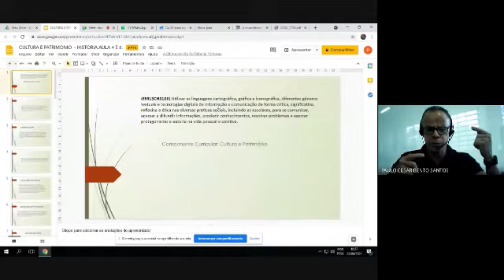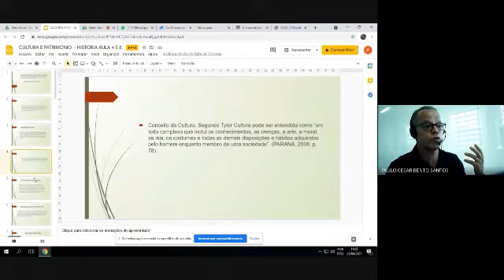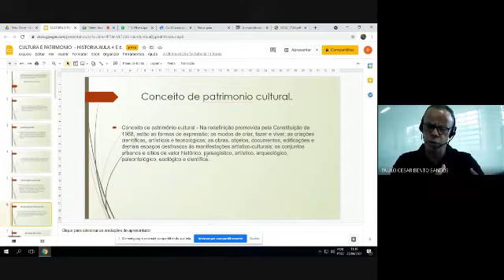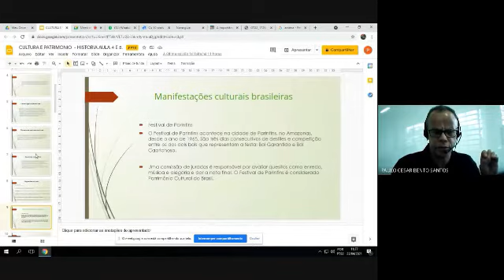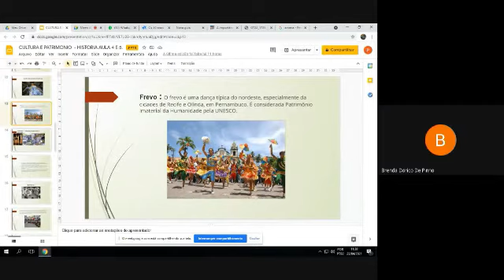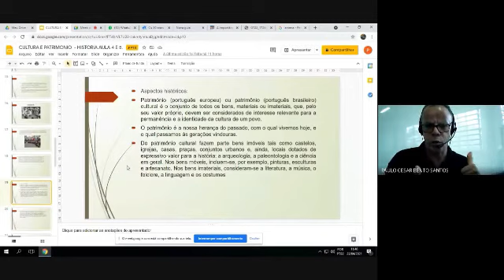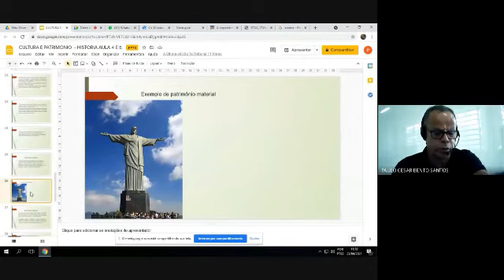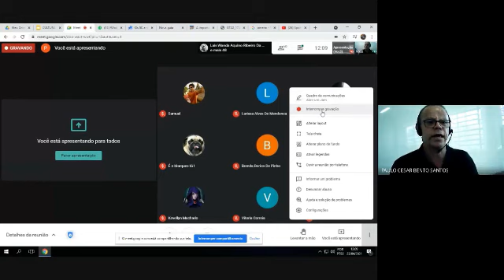1º Anos - Ensino Médio - Disciplína: História -Tema: Cultura e Patrimônio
1º Anos  - Ensino Médio -
 Disciplína: História -
Tema:  Cultura e Patrimônio